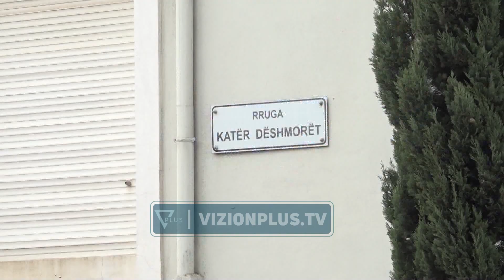Vrasja me thikë e 20-vjeçarit Stiven Toshkëzi; lihet në burg adoleshenti vrasës që u vetëdorëzua -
18-vjeçari Aksel Hoxhaj, i cili u vetëdorëzua dy ditë pas vrasjes së të riut Stivens Toshkësi, do të qëndrojë në burg deri në përfundim të hetimeve.Adoleshenti që vrau me thikë 20-vjeçarin nuk ka pranuar të flasë në sallën e gjyqit.Mbi të rëndon vepra e rëndë penale e vrasjes në bashkëpunim.Një ditë më parë togat e zeza lanë në burg edhe Ensi Mazen, si bashkëpunëtor i dyshuar në vrasjen e Toshkësit.Nga deklarimet e avokatit të këtij të fundit, Maze studion në Holandë për administrim biznesi dhe pritej të kthehej në këtë shtet.Ngjarja ndodhi vetëm 13 minuta pas mesnatës së të martës, në rrugën “4 Dëshmorët” pranë gjimnazit “Partizani”, ku 20-vjeçari po kthehej nga puna. Konflikti dyshohet se lindi për një vajzë, e cila më herët kishte qenë në një tjetër marrëdhënie. Pas ngacmimeve në rrjete sociale Toshkësi shkoi për t’u sqaruar me adoleshentët, por konflikti përfundoi me vrasjen e tij.